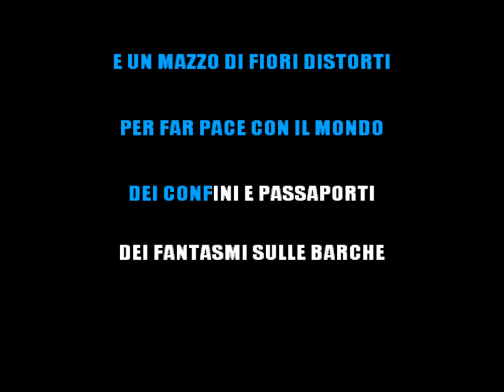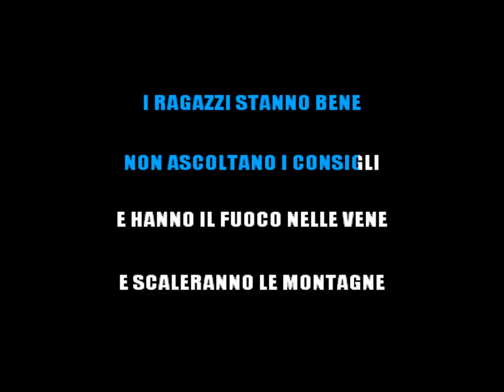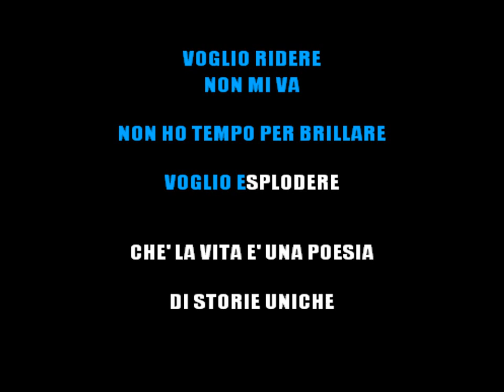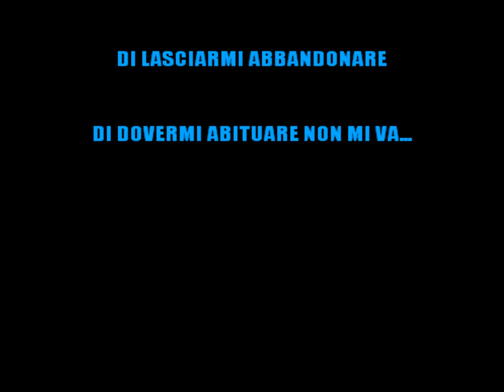NEGRITA - I RAGAZZI STANNO BENE - KARAOKE 2019 - STRUMENTI REALI [base karaoke italiano]🎤